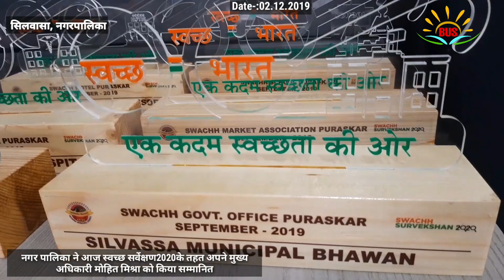नगर पालिका ने आज स्वच्छ सर्वेक्षण2020के तहत अपने मुख्य अधिकारी मोहित मिश्रा को किया सम्मानित किया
सिलवासा नगर पालिका द्वारा आयोजित सम्मान एवं पुरस्कार वितरण समारोह मे,

व्यापारी एसोसिएशन दानह को स्वच्छता अभियान मे बेहतरीन योगदान हेतु,

नगर पालिका अध्यक्ष
श्री राकेशसिंह चौहाण,
उपाध्यक्ष श्री अजयभाई देसाई, एवं मुख्य अधिकारी श्री मोहित मिश्रा के हाथो
पुरस्कार एवं प्रमाणपत्र देकर सम्मानित किया गया,

इस मौके पर वयापारी एसोसिएशन की ओर से
वयापारी एसोसिएशन अध्यक्ष
श्री शांतिलाल पुजारी, उपाध्यक्ष श्री योगेशभाई शाह, राजुभाई बंसल, सह सचिव हेमंत निम्बार्क,
सुप्रियाभाई, पिंटू भाई, महेश भाई, विपिन धोका एवं पाटिल भाई उपस्थित रहे।